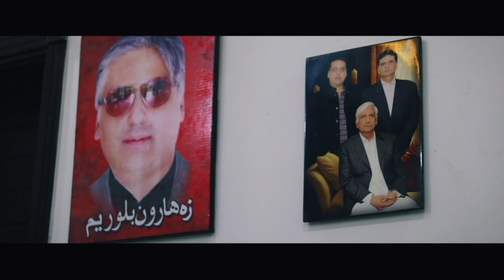1st female elected MPA Samar Haroon Bilour Life | Aurat hoo to kia hua program series | episode 1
MAHFOOZ HUSSAIN SIDDIQUI

DOP/FILM
REHANU PRODUCTION